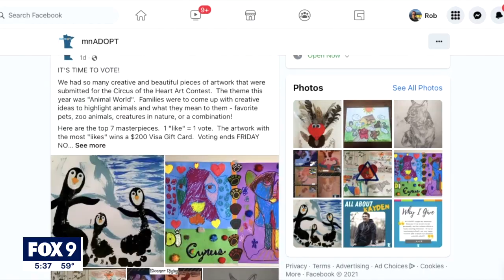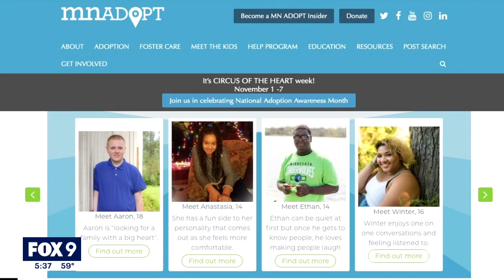Minnesota highlights the need for adoptive parents to help kids in foster care | FOX 9 KMSP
This week, the Minnesota Department of Human Services are thanking parents who have adopted kids out of foster care and are encouraging more to do the same.